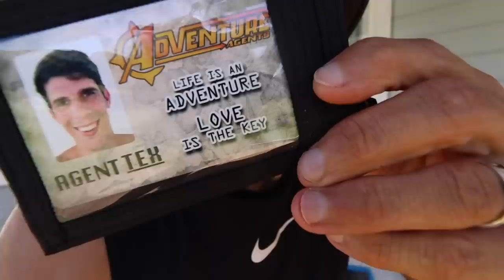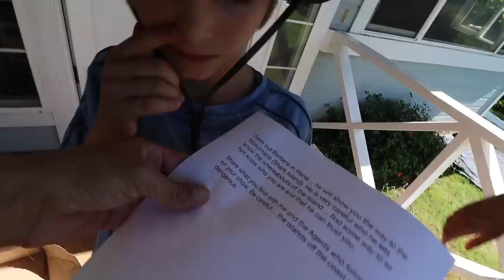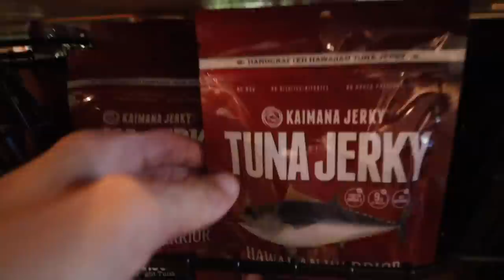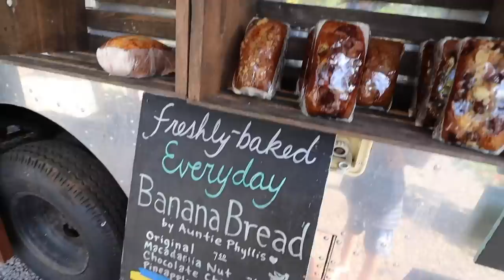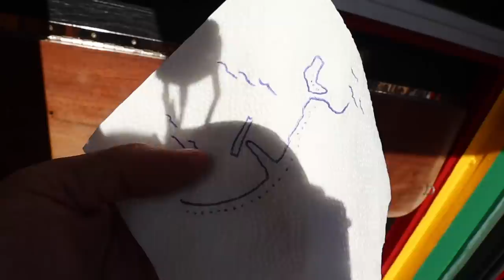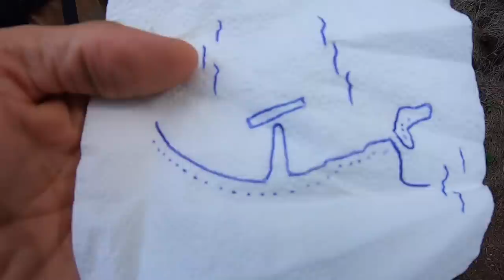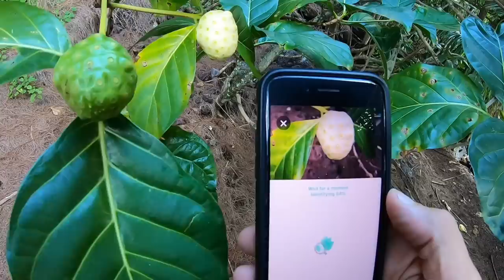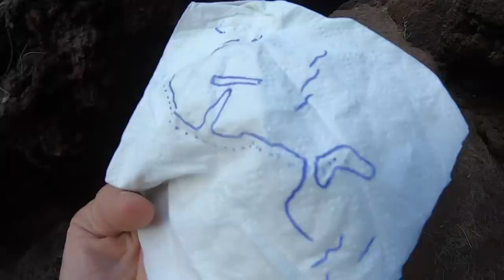Mission to SHARK ISLAND!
On this episode of The Adventure Agents, Axel and his Daddy are on a mission to Shark island (Mokumano) to find evidence of and ancestral guardian shark (Aumakua)! They were sent there by agent Kahu from the Maui hook mystery series.The Axel Show DB Cooper case is on hold for now while they are back on the island of Maui . But new adventures and mysteries await them here as they learn more about the amazing people of Hawaii!